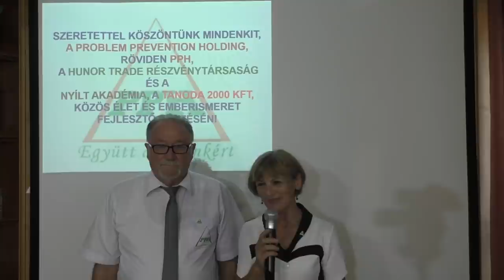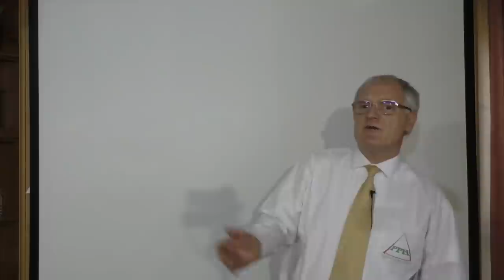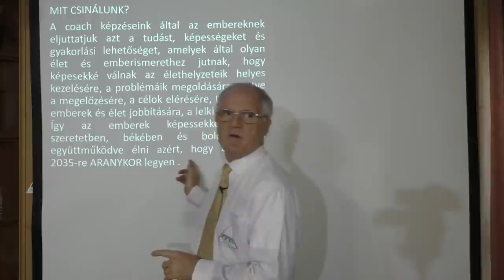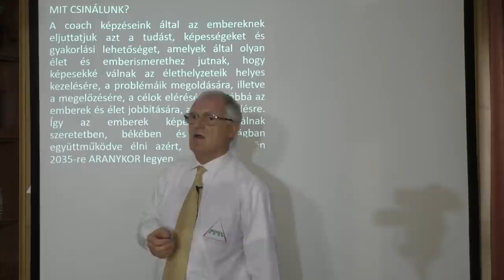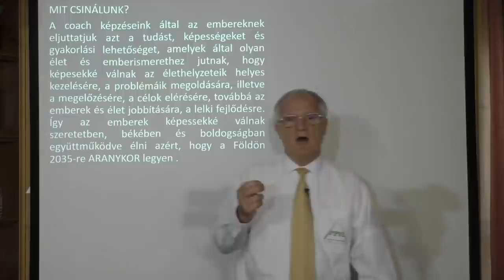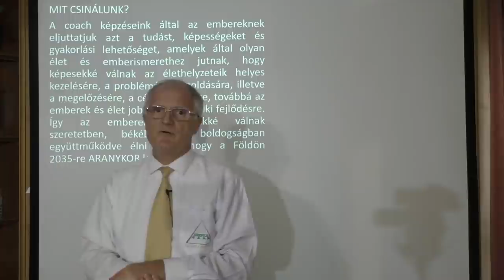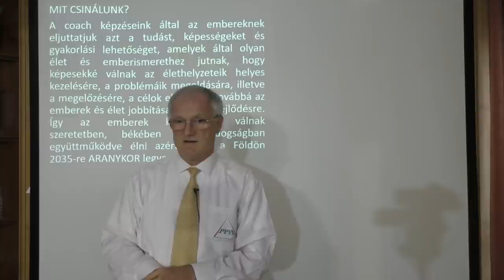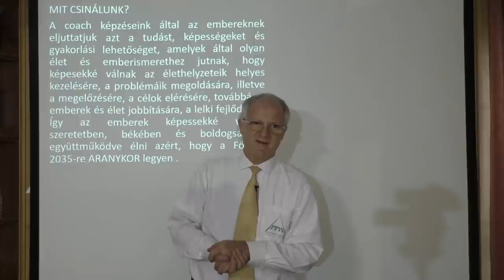2021 08 22 - MI LESZ AZ EMBERISÉGGEL - AZ EMBERISÉG JÖVŐJE - Szedlacsik Miklós életjobbító mester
MI LESZ AZ EMBERISÉGGEL - AZ EMBERISÉG JÖVŐJE. Szedlacsik Miklós mester-coach ingyenes előadása. A PPH - Nyílt Akadémia képzése. Tudás és képességek a szabad, tudatos, boldog életért! Hozzáférhetsz a tudáshoz a következő linkre kattintva a weboldalunkon!